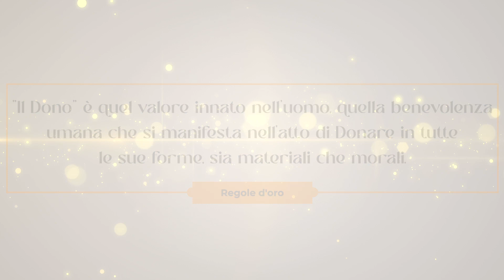l'Arte di donare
il Dono è un atto di generosità umana che si manifesta in diverse sfere e in differenti situazioni. per molte persone è connesso alle campagne di beneficienza annuali o staggionali com il mese di Ramadan conosciuto come il mese del ihssan.

cosa rappresenta l'atto di Donare nella vita del credente?
quali sono le forme di Dono nell'islam ?
quando può trasfprmarsi il Dono in un'opera vana ?

scopri in questa puntata  la filosofia del Dono nell'islam